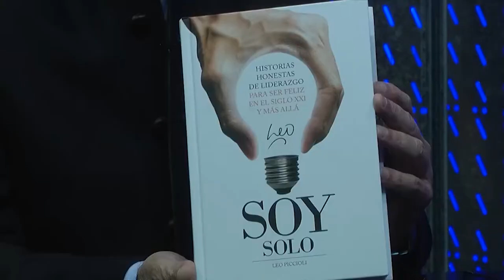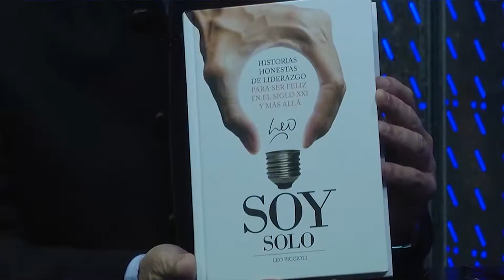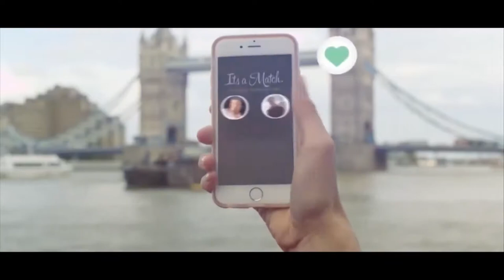Lic. Leo Piccioli- Liderazgo y cambio tecnológico